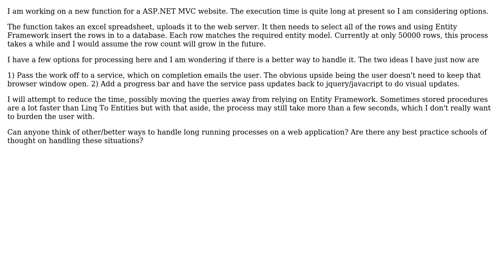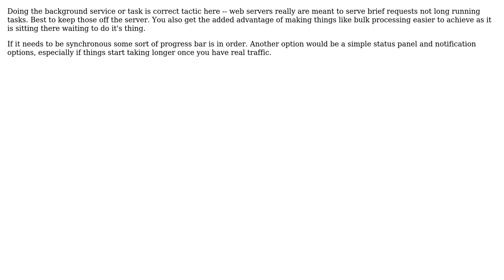Software Engineering: Handling large web based processes (2 Solutions!!)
Software Engineering: Handling large web based processes

With thanks & praise to God, and with thanks to the many people who have made this project possible! | Content (except music & images) licensed under CC BY-SA | Music | Images & others | With thanks to user Wyatt Barnett user Sklivvz user Lotok and the Stack Exchange Network Trademarks are property of their respective owners. You are responsible for your own actions.